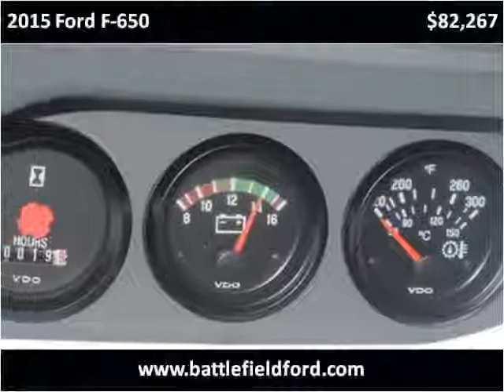2015 Ford F-650 New Cars Manassas VA